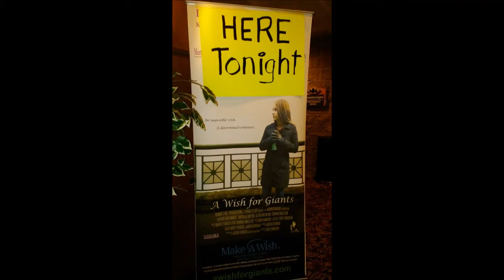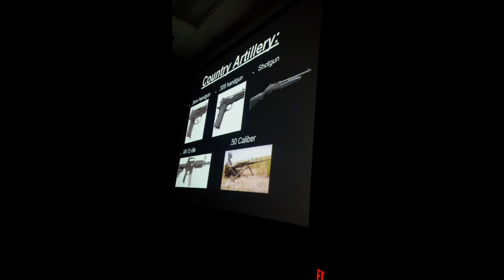OBC 2018 Pics and Vids